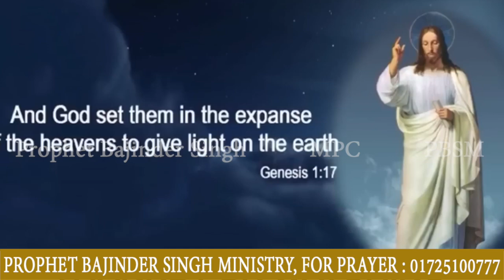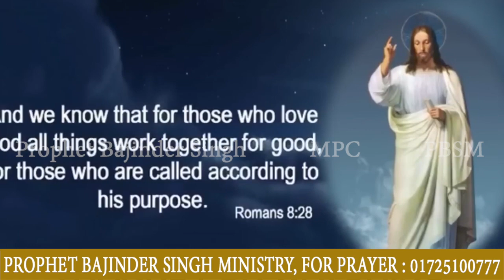Night Prophecy रात 30/11/2024 की प्रार्थना Prophet Bajinder Singh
Prophet Bajinder Singh Prayer Number - 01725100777

Today Prophecy आज की भविष्यवाणी Prophet Bajinder Singh
Please Download "Masih Pariwar" App on Your Phones 📱